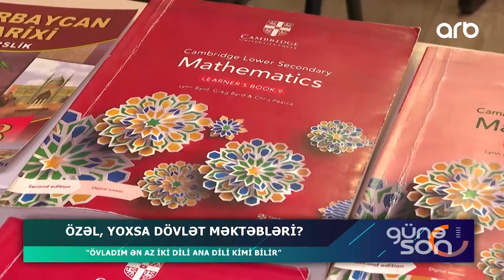Günə son | Özəl, yoxsa dövlət məktəbləri?